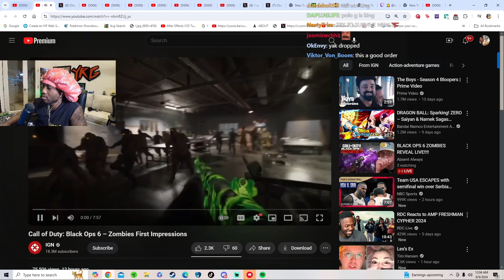YourRage Reacts To Call of Duty: Black Ops 6 - Official Terminus Zombies Gameplay Reveal Trailer